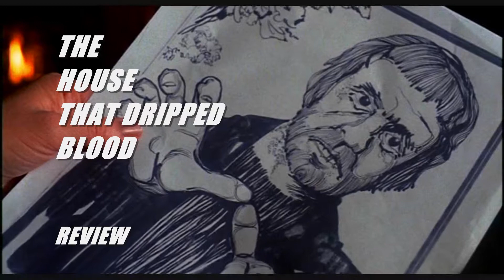THE HOUSE THAT DRIPPED BLOOD (1971) REVIEW 2017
MURDER!  MYSTERY!  DEVIL DOLLS!  VAMPIRES!  This movie has it all!  If you're into anthology Horror films then check this one out.  It's a "scream!"